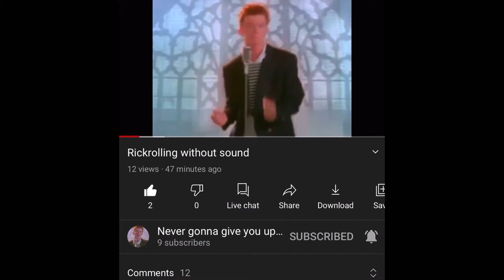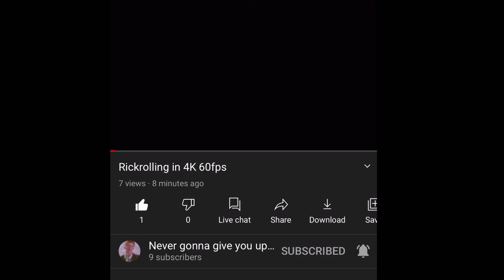Mao Mao gets nonstop Rick Rolled 🤣